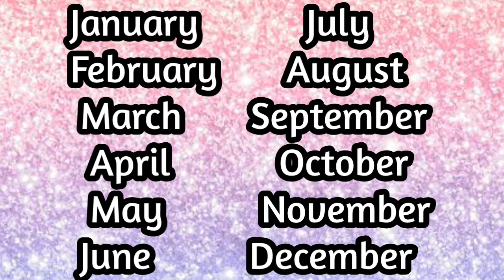Choose your birthday month and see your beautiful saree😙😘